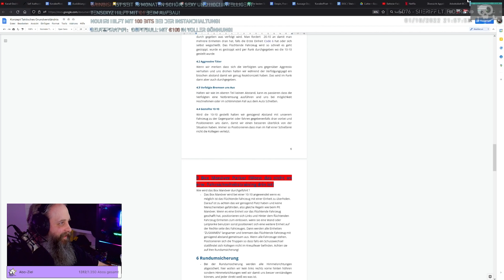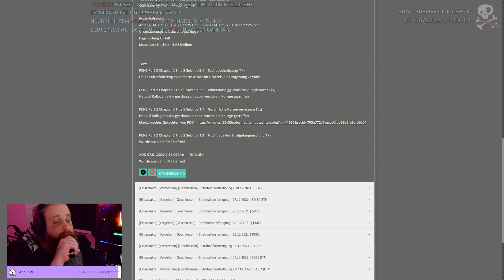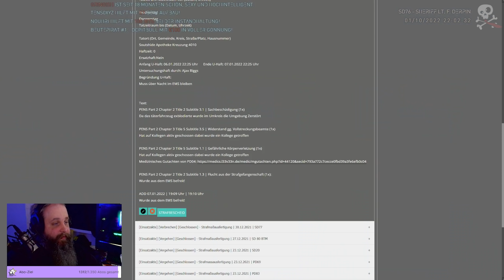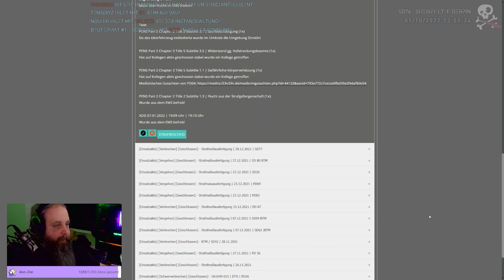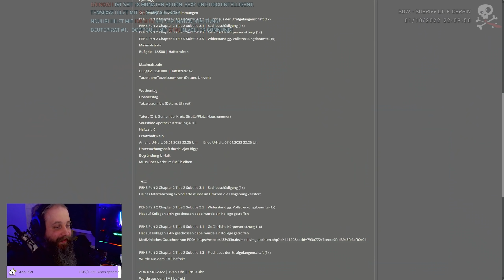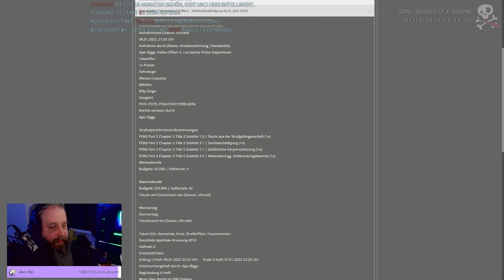DERPIN deep Undercover! | Folge 108 - GTA RP Highlight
Detective Frank Derpin versucht mit seinen Kollegen bei der Polizei die entlaufende Gangsterbraut der Navarro wieder einzufangen. Diese ist zuvor aus dem Gefängnis (State) ausgebrochen.
Dafür gibt sich Derpin als Gangster aus der ein Angebot hat was sie nicht ablehnen kann.

Socializen:
Zum Discord: